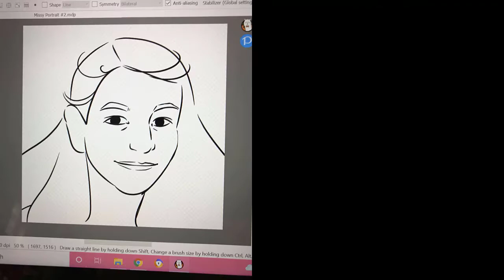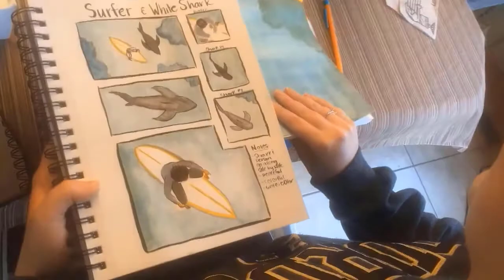(AP STUDIO ART) Portfolio Work Day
Students working on College Board portfolios.

Thanks Papa John's for the discount.
Thank you Warsaw Community Schools, Warsaw, Indiana for supporting art education.

The AP Art and Design portfolios each consist of two sections: Sustained Investigation and Selected Works. 15 digital images; some may be details or process images | 60% of portfolio score
Students will submit images and writing to document their inquiry-guided investigation through practice, experimentation, and revision. Students must work with their teacher or AP coordinator to assemble their physical works to be mailed to the AP Program. Students will also submit digital images of their work and commentary online to demonstrate skillful synthesis of materials, processes, and ideas.